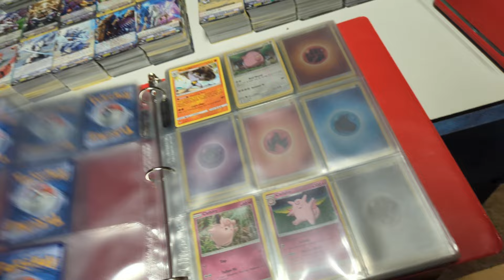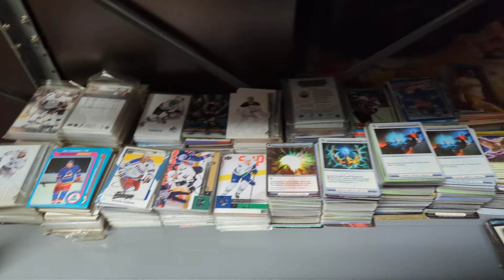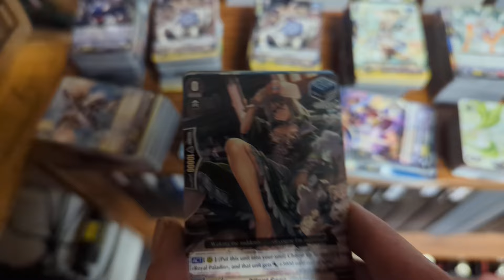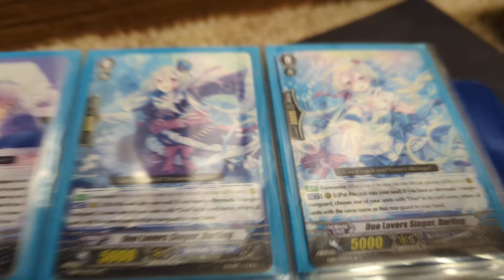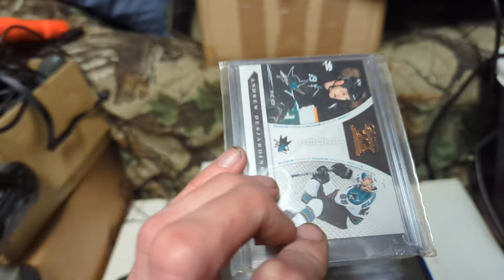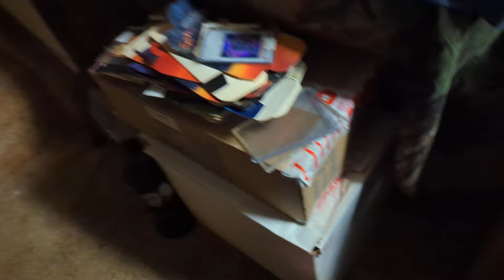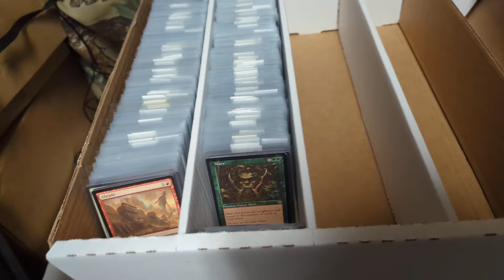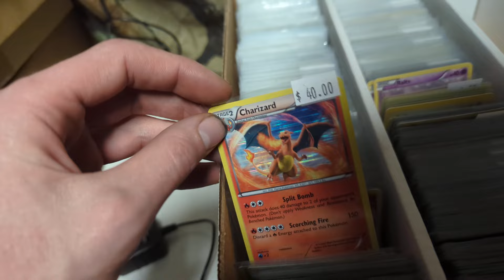Re-organizing my card collection in 2024 - Part 1 - What I did over the past 2 weeks of organizing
Re-organizing my card collection in 2024 - Part 1